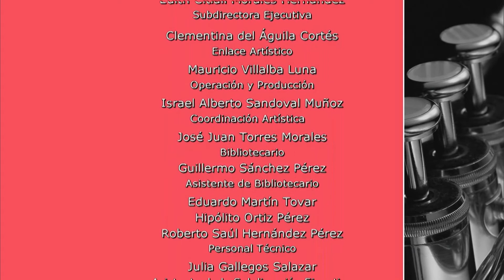OFUNAM. 3ra Temporada 2016. Prog 1.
Programa 1.

Jorge Mester, director huésped.
Sócrates Villegas, clarinete

Weber
-Concierto para clarinete no.1

Beethoven
-Sinfonía no.1
-Sinfonía no.2